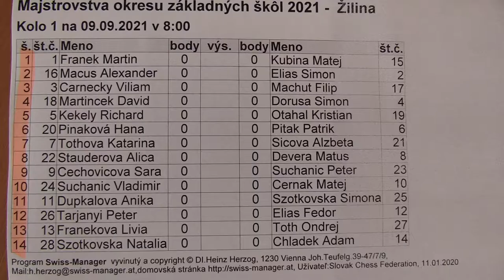1.2 . Mačuš Alexander - Eliáš Šimon 0 : 1